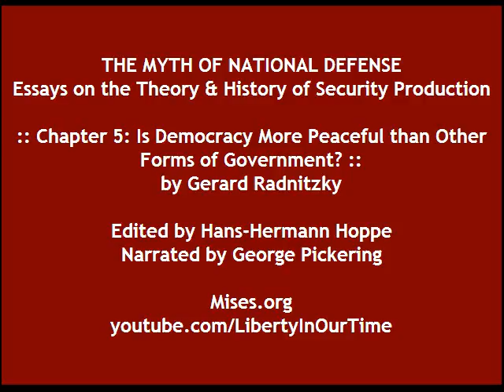Is Democracy More Peaceful than Other Forms of Government?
Chapter 5 by Gerard Radnitzky from "The Myth of National Defense," edited by Hans-Hermann Hoppe. Narrated by George Pickering.

The libertarian idea of society without a state appeals to many people, but, however enticing the idea, it is often dismissed as utopian. How could an anarchist society defend itself against large, centralized states? Defense, it has been alleged, cannot be adequately supplied by the free market. It is what economists term a "public good."

The contributors to The Myth of National Defense dissent from this verdict. In a characteristically stimulating essay, Hans-Hermann Hoppe shows in detail how an anarchist society would deal with protection. He suggests that protective agencies would be linked to insurance companies. Carrying the battle to his statist adversaries, Hoppe contends that Hobbes and his many successors have failed to show that the state that they support is preferable to the state of nature.

Walter Block confronts the public goods problem head-on. It is not true, he says, that defense must be supplied to everybody, the principal claim of those who raise the public goods objection. To the contrary, the market has ways to exclude those who do not buy defense services from receiving protection.

Jeffrey Hummel brings a historical perspective to the argument. Given modern technological conditions, a small but technological defense force, of the sort that an anarchist society could provide, would be able to repel invasions from the mass armies raised by states. Joseph Stromberg looks to the history of guerilla war to illustrate successful defense without a large army, and Larry Sechrest shows how private forces have carried out naval warfare.

The work contains much else; as an example, the distinguished philosopher of science Gerard Radnitzky challenges the view that democracies are more peaceful than other forms of government. Readers in search of a thoughtful alternative to the stale bromides that dominate current thought about national defense will find exactly what they are looking for in this outstanding study.

Full text of "The Myth of National Defense: Essays on the Theory and History of Security Production" available online: